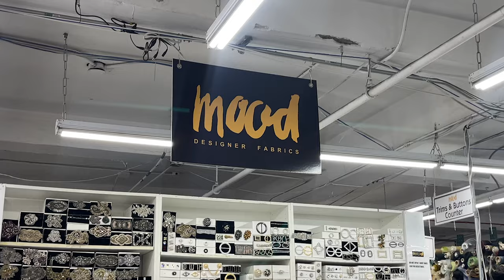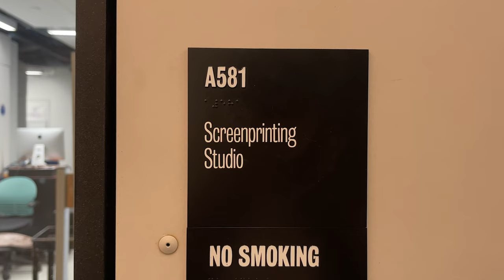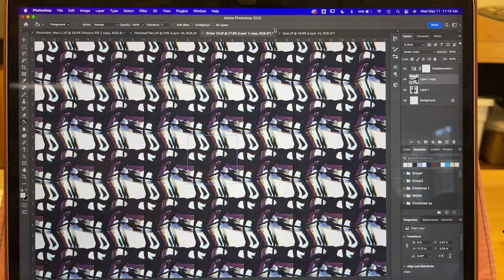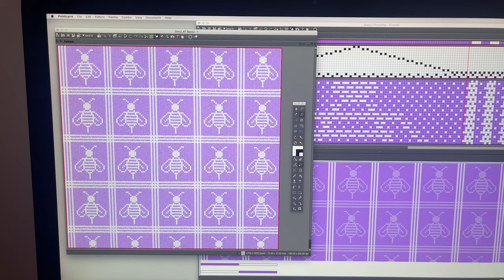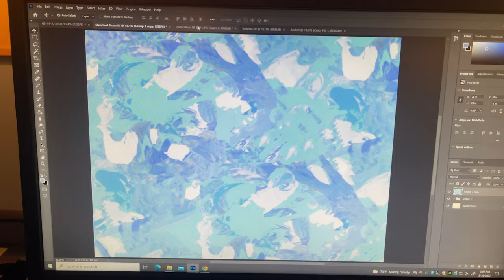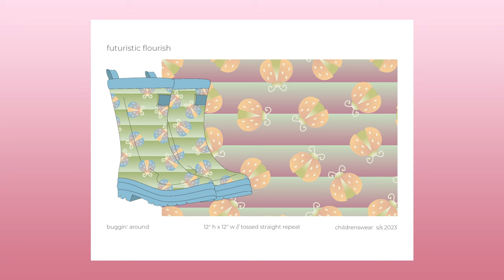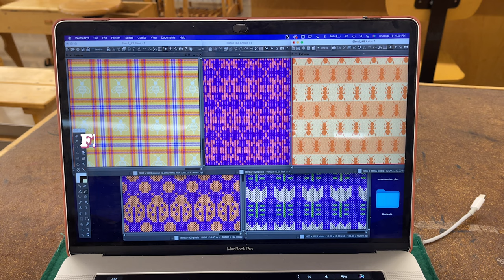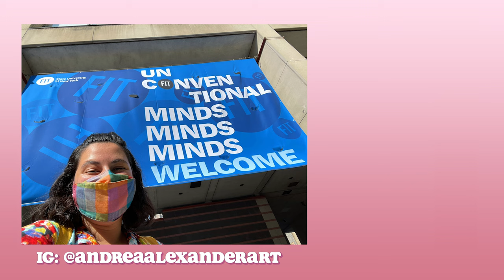My Last Two Weeks of School 🥲 Fashion Institute of Technology Textile/Surface Design 1-Year AAS Vlog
My last two weeks of FIT's Textile/Surface Design 1-Year Associates Degree Program!! In this video, I wrap up all of my big projects for the semester in preparation for a week filled with critiques.